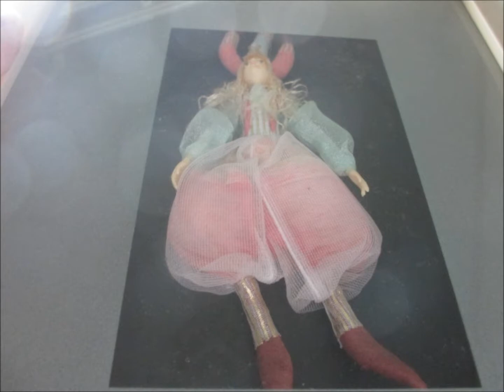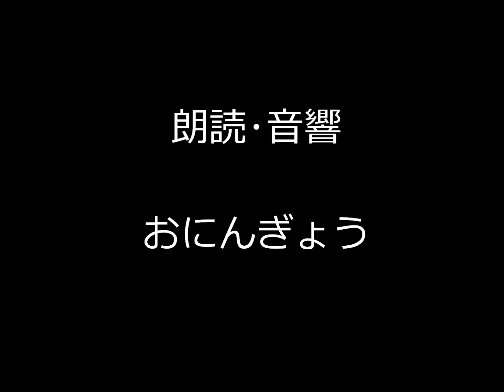Tome文芸館 眠れぬ美女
声の出演･音響：おにんぎょう　原作･映像：Tome館長

おにんぎょうさんが演じてくださった！

彼女は不眠症ではない。
まるで眠ったことがないのである。

生まれてからずっと起き続けている。

おそらく育児は大変だったはずである。
両親とも若くして亡くなっている。

疲労すれば眠くなるであろう。
しかし、彼女は疲れを知らない。

小さな海なら、端から端まで泳ぎ切ってしまう。
それこそ一睡もせずに。

退屈すれば眠くなるもの。
ところが、彼女は飽きることがない。

百科事典全巻を十回だって読み返す。

睡眠薬も催眠術も彼女には効かない。

致死量飲んでも綱渡りができる。
催眠術師は先に眠ってしまう。

べつに眠りたいとは思わない。
けれど、夢は見てみたい。

彼女は夢を見たことがない。
だから彼女の夢は、夢を見ること。

まだ見ぬ夢について、彼女は考える。

あるいは、そんな彼女こそ
誰かの夢かもしれないのだけれど。

[ Sleepless Beauty ]

She is not insomnia.
She has never slept.

She has been awake since she was born.

Perhaps it was hard to raise her.
Both her parents have died young.

If you are tired, you will sleep.
But she doesn't know where to get tired.

She swims end-to-end in a small sea.
That's not a sleep.

Things that make you sleepy if you get bored.
However, she never gets bored.

She reads the entire encyclopedia ten times.
Neither sleeping pills nor hypnosis work for her.

She can walk a tightrope
with a lethal dose of sleeping pills.

The hypnotist sleeps before her.

She does not want to sleep extra.
But she wants to dream.

She has never dreamed.
So her dream is to dream.

She thinks about a dream she hasn't seen yet.
Or she might be someone's dream.